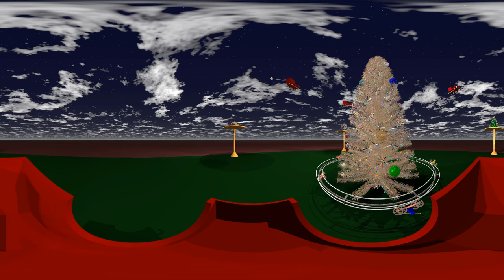Physics Holiday Tree (360 animation)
This whimsical 360 video animation of our Physics Holiday Tree includes platonic solids, fractals, a Mobius train track, tesseracts and more!